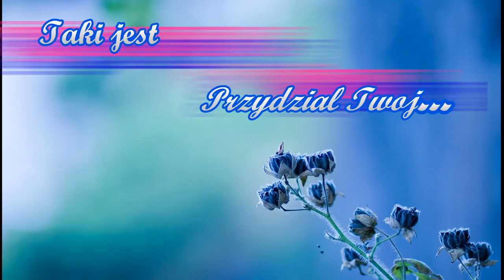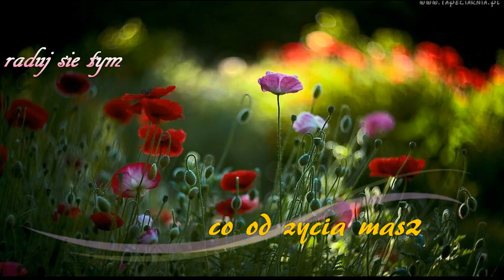Monika Borys&Jarosław Kukulski - Przydział Twój...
Oddal lęk,
przecież jeszcze musi być ukryty sens